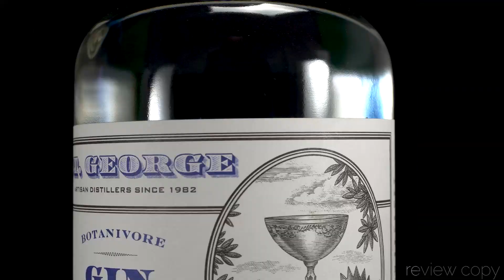St George Botanivore Gin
A short social media promo for St. George Botanivore Gin